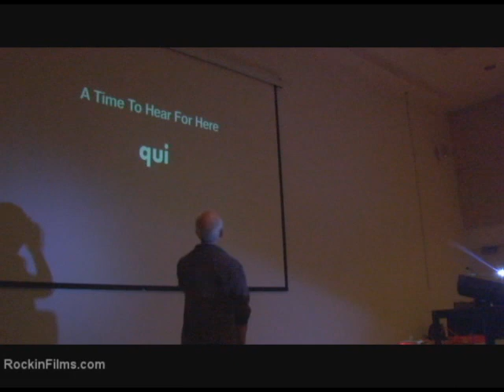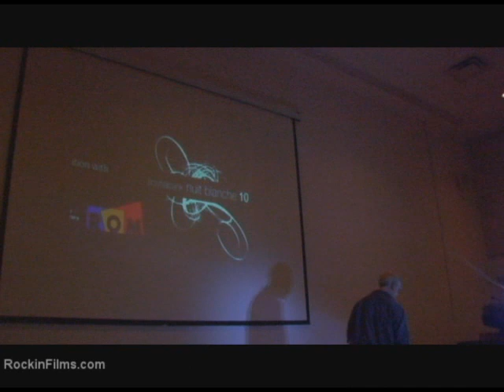John Oswald OCAD Talk Oct. 2010 - part 4/5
He's a pioneer of sampling and the audio cut-up. Plunderphonics, Negativland, Burroughs, Michael Jackson, etc. Sorry for the bad audio, as it was noisy in there and he was not lav'd. Video by David Sloma for Rockin' Films